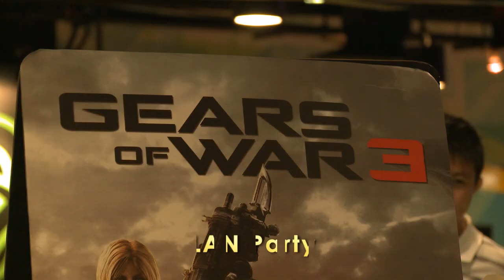Welcome Ceremony Video 1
Video played in Welcome Ceremony 2012